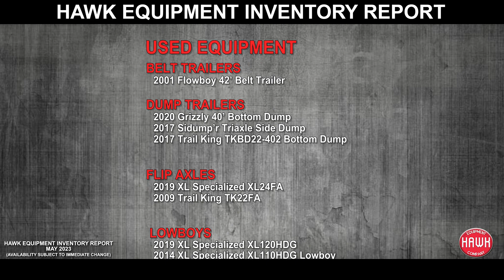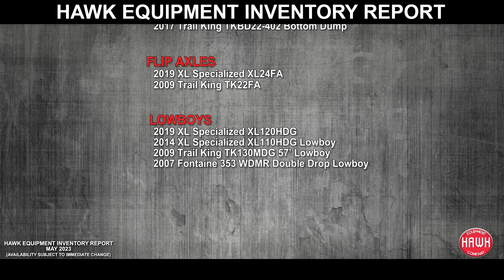Hawk Equipment | May 2023 Inventory Report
We have a wide variety of products available and many coming in. Looking for something different or wanting to sell your trailer? Give us a call!